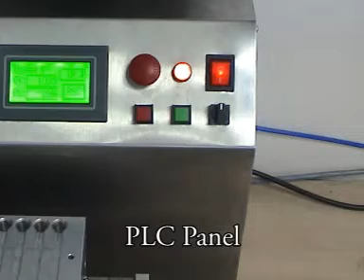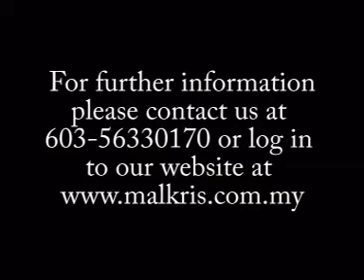Hot Stamping On Security Seals